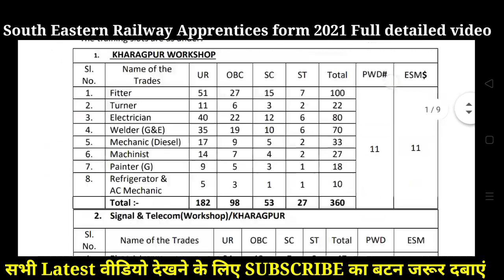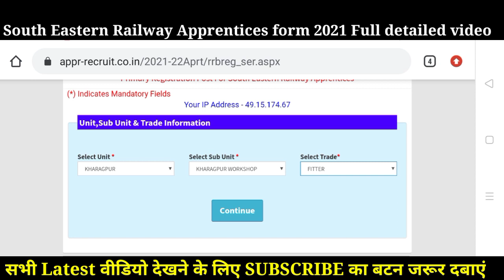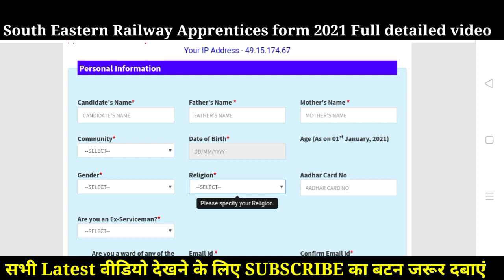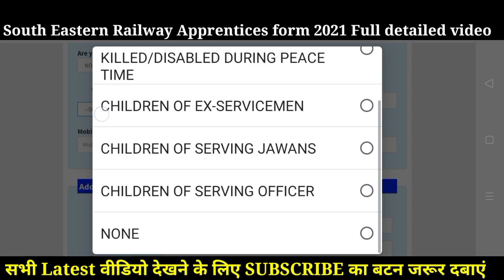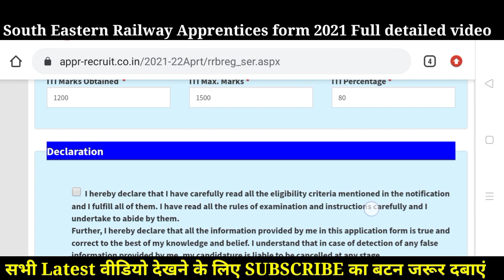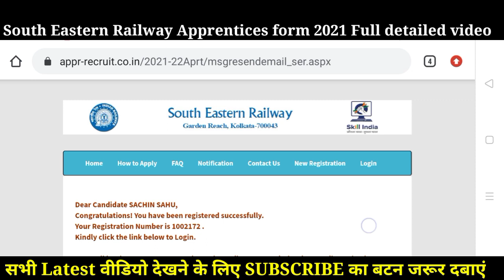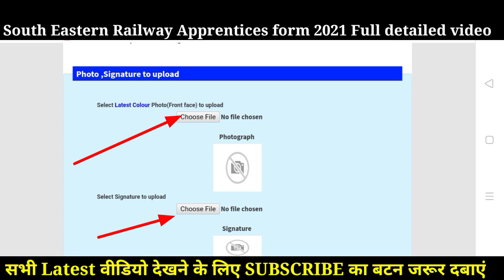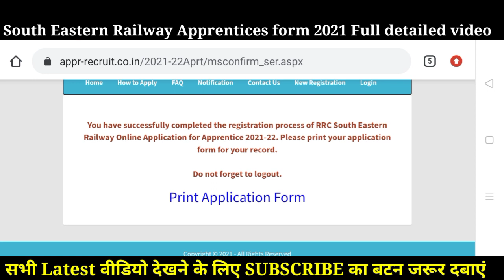South Eastern Railway Apprentices 2021 online form kaise bharen | How to fill SER Apprentice form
SER Apprentice Form 2021 Video Timeline:

00:00 Railway SER Apprentice Online Form 2021 notification
02:00 How to Fill Railway SER Apprentice Form 2021
04:19 RRC SER Apprentice Online Form 2021
05:10 SER Apprentices form photo sign upload
06:23 RRC SER Apprentice Online Form 2021 Payment
07:14 RRC SER Apprentice Online Form 2021 Print out